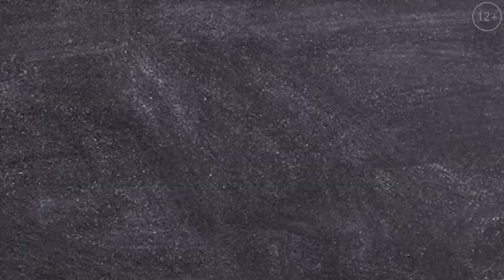Стихотворение "О майданах и социальных лифтах"